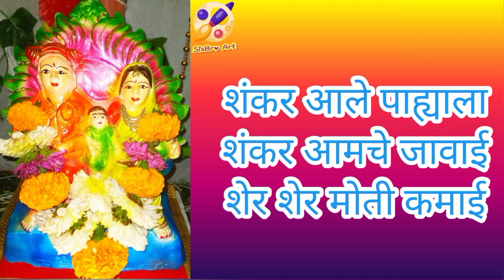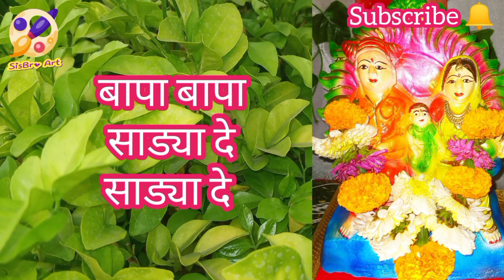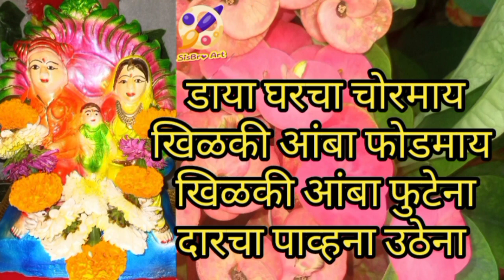गुलाबाईची संपूर्ण गाणी | भूलाबाईची पारंपारिक संपूर्ण गीते